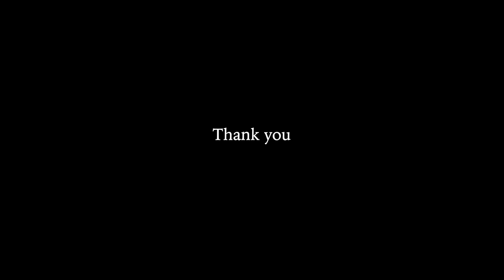BEST OF 2019! Our YouTube Fishing Rewind | Fishing with Rod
Thank you for another fantastic year of supporting our work! This is a compilation of our best fishing moments in 2019. Enjoy!

Camera:
Rodney Hsu

Editing:
Rodney Hsu